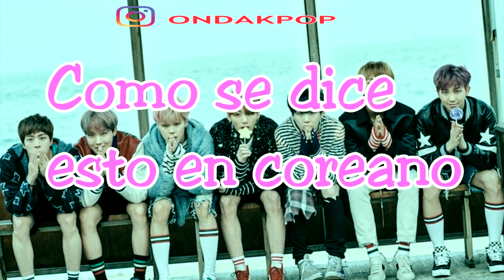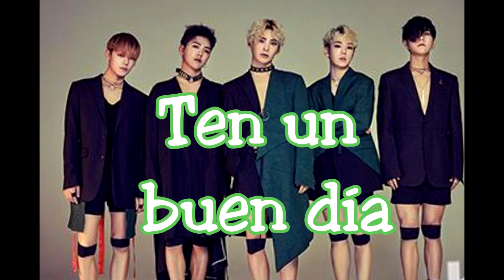Frases corenas que te pueden interasar | ONDA KPOP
Hola!!!

SIGUEME!